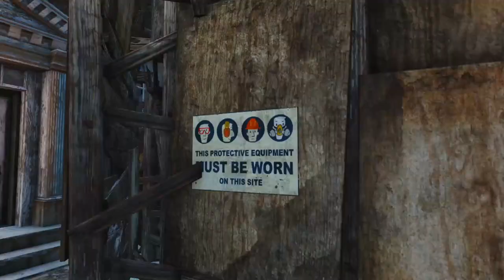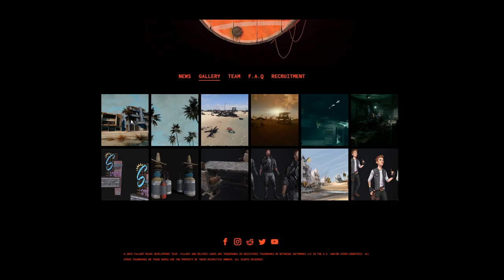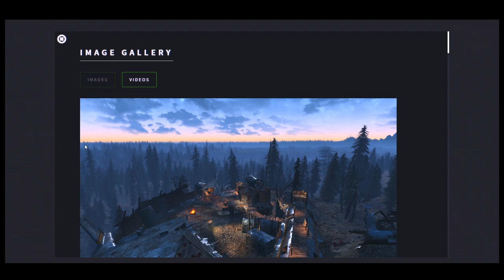Letters To The Breach | Breach On Trial!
I've gotta get outta this box!

==MUSIC==